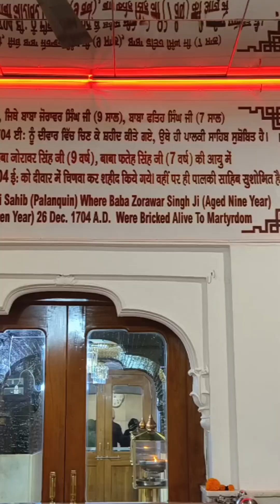Gurudwara Shri Fatehgarh Sahib ji salana Shahidi jod male Diya taiyariyan